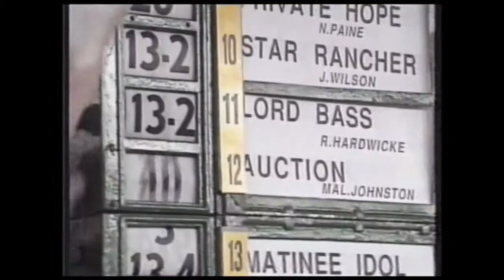2014 Prix de LArc de Triomphe _ Treve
2014 Prix de LArc de Triomphe _ Treve  05/10/14

Francesca Cumani voices over short replay of  race during SEVEN Two coverage of Caulfield Guineas Day 11/10/14

Race Result